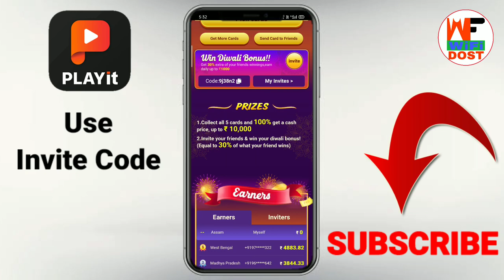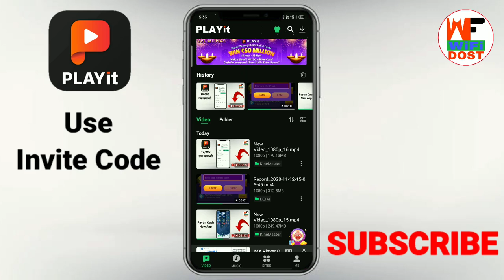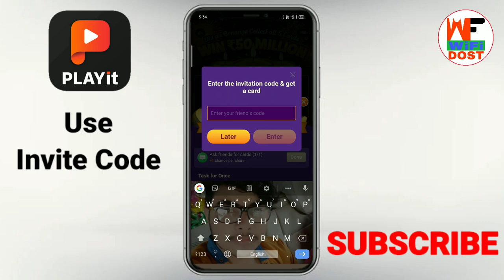playit referral code | playit app referral code | playit app se paise kaise kamaye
Refer Code :- 9j38n2

🔴 My Use 🔴